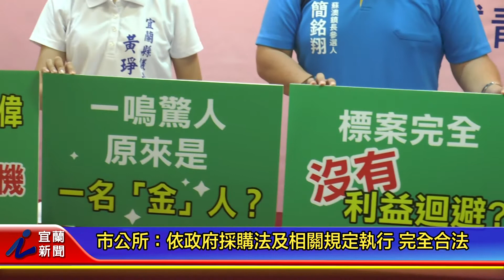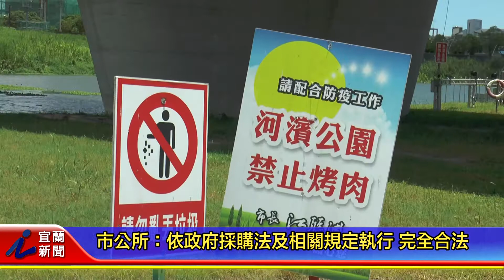市公所 依政府採購法及相關規定執行 完全合法